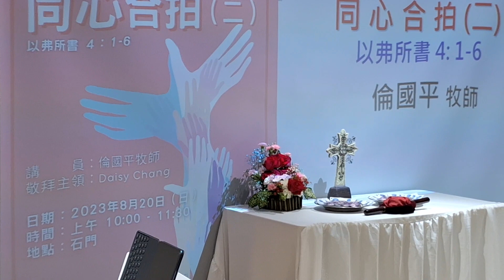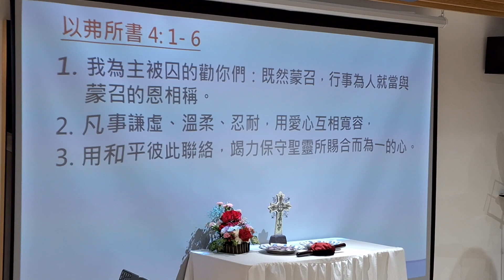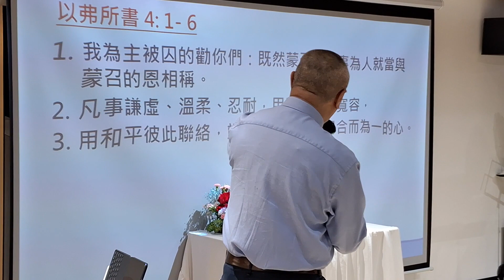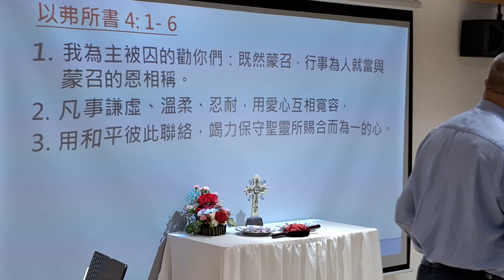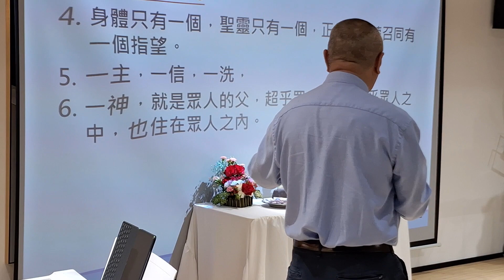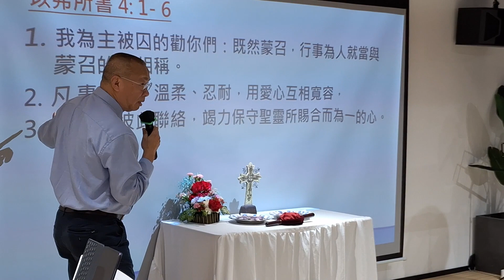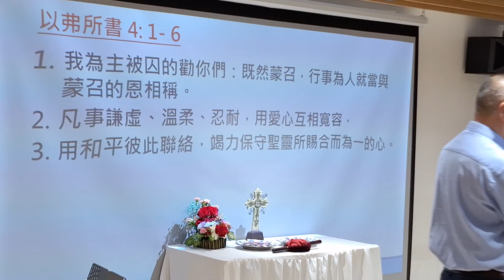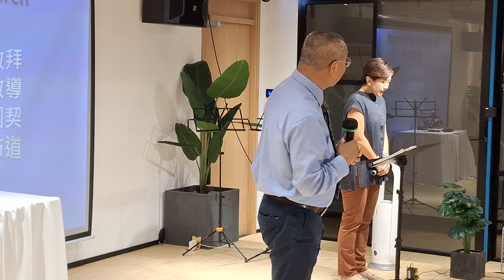2023.8.20 證道 講題：同 心 合 拍 (二)（以弗所書 4: 1-6） 講員：倫國平 牧師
講題：同 心 合 拍 (二)（以弗所書 4: 1-6）
講員：倫國平 牧師

1　我為主被囚的勸你們：既然蒙召，行事為人就當與蒙召的恩相稱。

2　凡事謙虛、溫柔、忍耐，用愛心互相寬容，

3　用和平彼此聯絡，竭力保守聖靈所賜合而為一的心。

4　身體只有一個，聖靈只有一個，正如你們蒙召同有一個指望。

5　一主，一信，一洗，

6　一神，就是眾人的父，超乎眾人之上，貫乎眾人之中，也住在眾人之內。